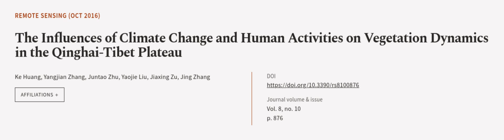The Influences of Climate Change and Human Activities on Vegetation Dynamics in the Q... | RTCL.TV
### Keywords ###

### Article Attribution ###
Title: The Influences of Climate Change and Human Activities on Vegetation Dynamics in the Qinghai-Tibet Plateau
Authors: Ke Huang, Yangjian Zhang, Juntao Zhu, Yaojie Liu, Jiaxing Zu ,and Jing Zhang

### Video Timestamps ###
0:00:00 - Summary
0:01:13 - Title
0:01:19 - Outro
0:01:23 - End